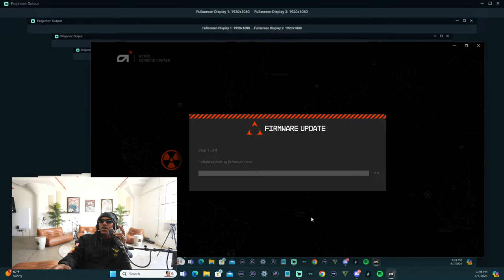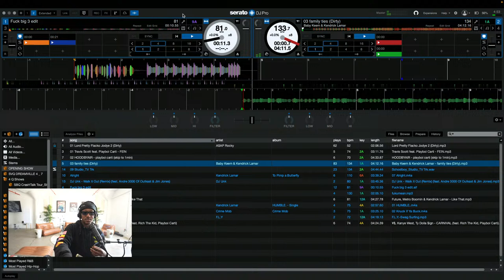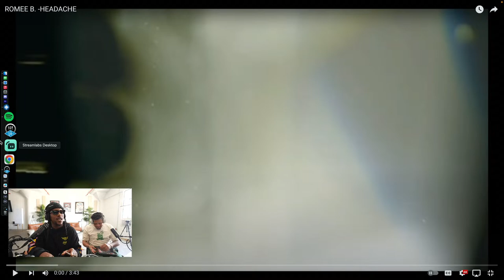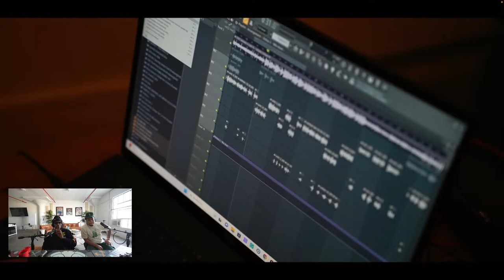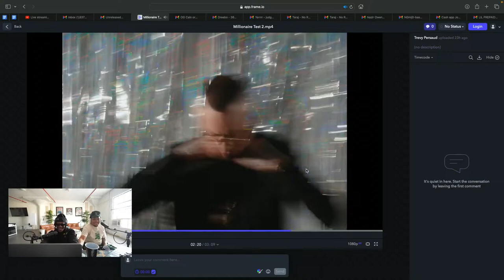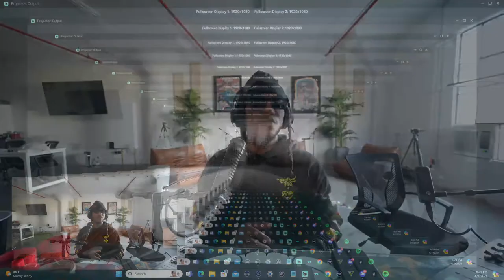Im Back | Letting Record Reflect | Who Making The Cut